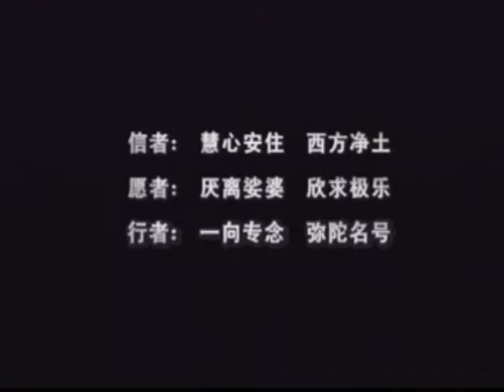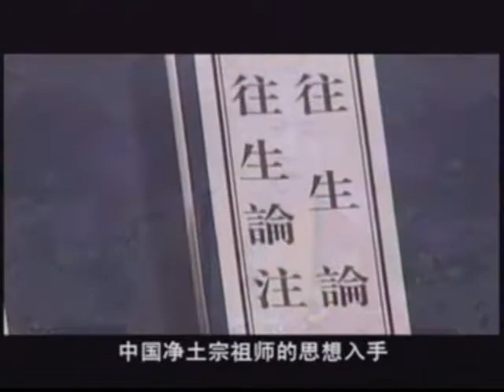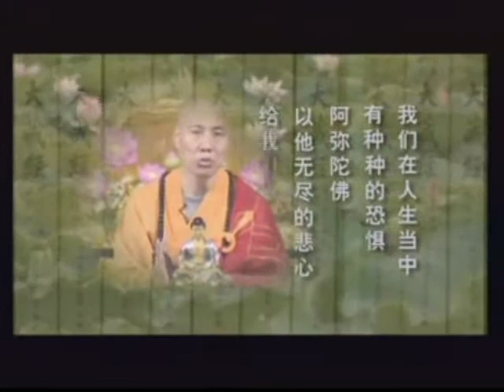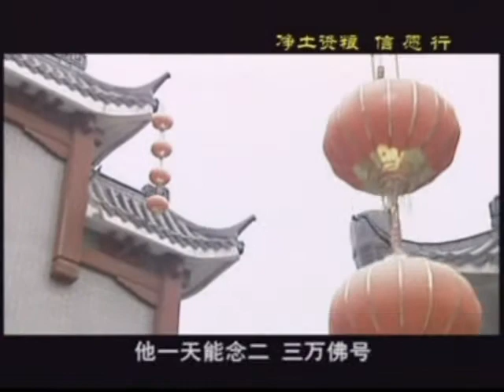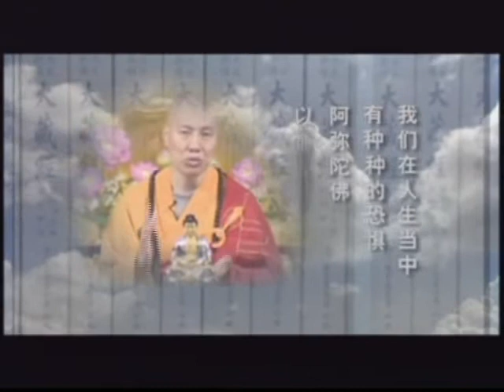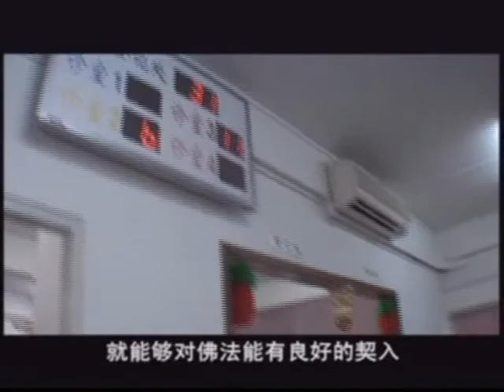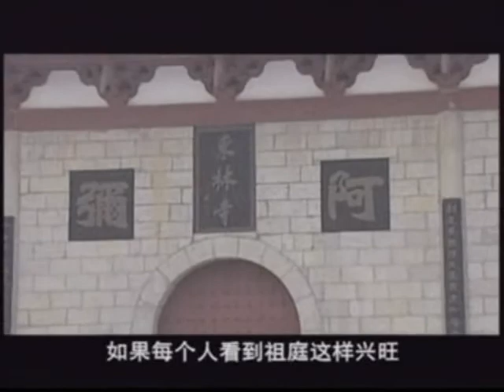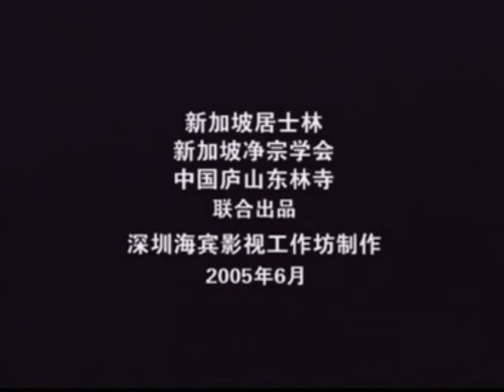12【凈土資糧--信願行綱要】# 大安法師主講 # 听经闻法篇 ＃WLA-DVD5-057 法寶流通#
【凈土資糧--信願行綱要 】
共2片 12集 全長約12小時
光碟結緣 WLA-DVD5-057
淨宗祖庭盧山東林寺  大安法師主講
于新加坡佛教居士林  2005年6月7日至13日

凈土：就是指阿弥陀佛的西方极乐世界，由四十八大愿称性流現出身的至极庄严的刹土。
资粮：资是川资或盘缠
站在我们娑婆世界的众生角度，我们要到达那个凈土，就好像一个人出远门，要到达一个远方的目的地,需要带上盘缠,带上干粮才不至于饥寒困苦,在中途能夠顺利的到达。
这是一个比喻的说法,也就是我们到达西方极乐世界应有的资粮,也得要准备条件,用现在话来说是往生的条件。
历代的祖师大德,从净土诸多的经倫论当中慨述往生净土的条件资粮就是三个字“ 信,愿,行 ” 缺一不可。
一自性弥陀 ,唯心净土.  浪子该是回家的时候了!
一信者：慧心主住 西方净土     愿者：厌离娑婆  欣求极乐
    行者：一向专念 弥陀名号
一解决生死问题不是靠我们自己的力量,完全是靠阿弥陀佛的力量
一全心靠阿弥陀佛就解决问题了
一今晚脱了鞋和袜不知明朝穿不穿
一念佛不是求开悟,念佛就是求往生

大安法师年历表
上大下安，俗名魏磊，出生于1959年3月，籍贯江西南昌
1978年至1982年于江西大学就读本科（中文系）。
1982年至1985年于江西省委党校哲学教研室就任助教。
1985年至1987年于中国人民大学哲学系就读研究生。

“净土法门，‘信、愿、行’是关键，只要我们不怀疑不犹豫不自卑，深信切愿持佛名号，
临命终时，就一定能感得佛菩萨现前接引，带业往生！”